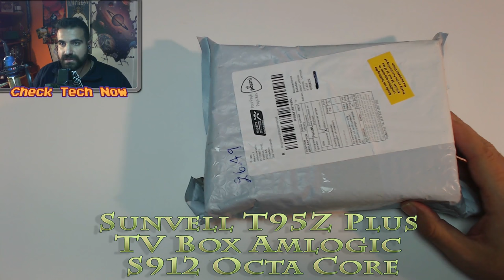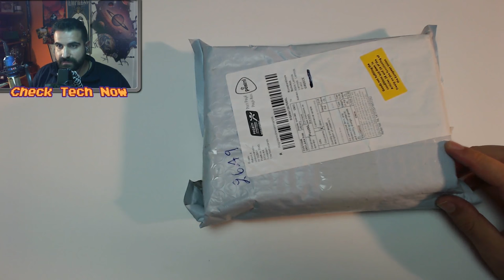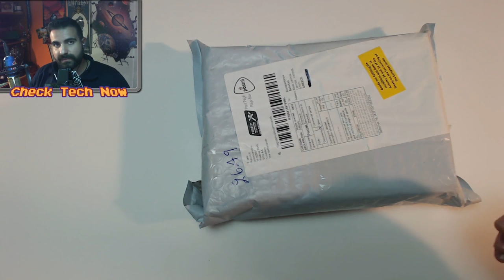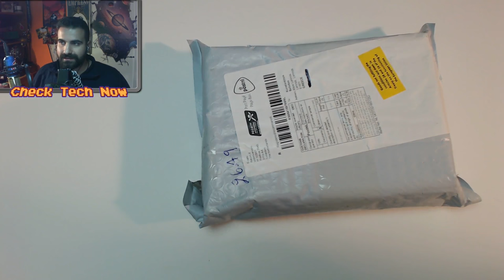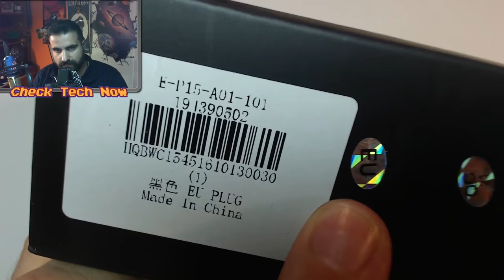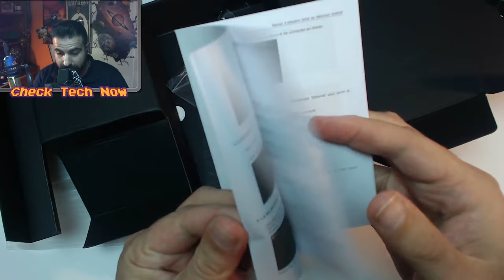Το πρώτο μου TV box! Sunvell T95Z Plus TV Box Unboxing [GEARBEST]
Από την χρήση του μέχρι τώρα έχω μείνει αρκετά ικανοποιημένος, αλλα αυτό που χρειάζεται όπως και δήποτε πριν το λειτουργήσετε ειναι σίγουρα η προσθήκη μιας sd κάρτας για να μαγαλώσει το cashe της συσκευής από ότι έχω δει και να εγκαταστήσετε το checkroot από το playstore.

Intro:
331Erock